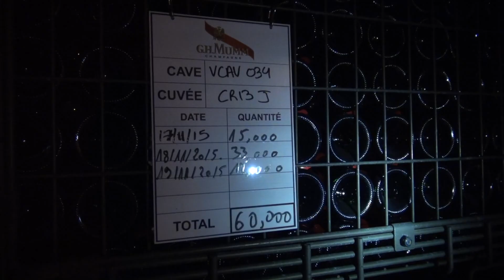Champagnes G.H. Mumm : dans les coulisses d'une usine à bulles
Les grands fabricants de champagne ont déjà envoyé leurs stocks dans les réseaux de distribution. Désormais, à l'approche des fêtes de fin d'année, seules les ventes comptent. Reportage chez G.H. Mumm près de Reims.